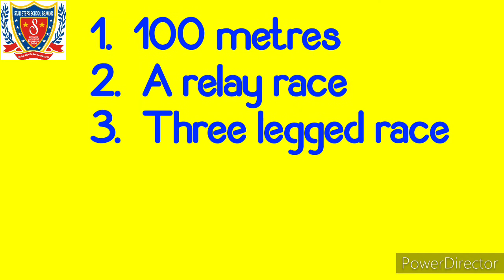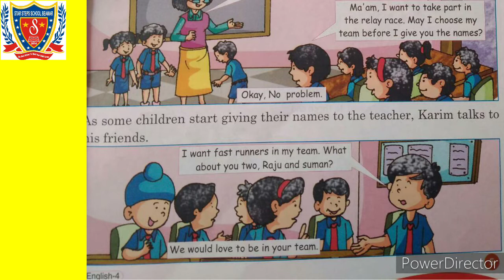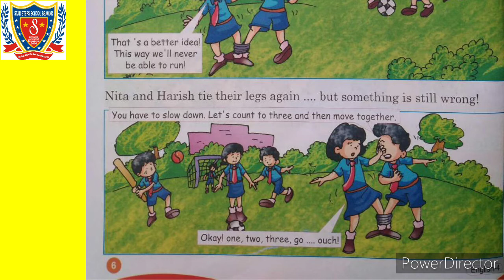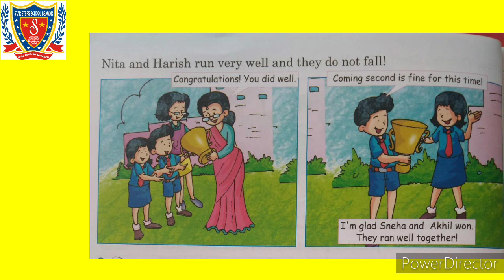Class-4|English Reader|Ch-1 Enjoy with Races